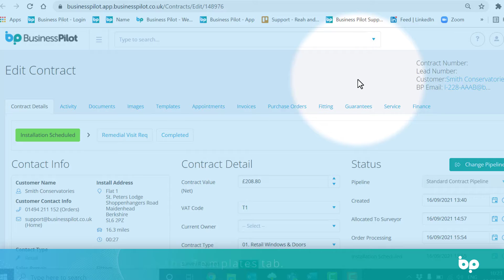Business Pilot - How To Download a Document Template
To do this:

1) Within your Contract or Lead, head to the Templates tab.
2) Double-clicking on the PDF option will download a PDF copy of the document which can't be edited. You can print this or save the document to your computer.
3) Double-clicking on the Word icon will download the document in Microsoft Word. Here you can edit the document and re-save a copy to your documents.
4) You can also email the document straight to the customer or supplier if you're happy with the information pulled through.

We look forward to helping your business to run more efficiently and create more consistent margins.